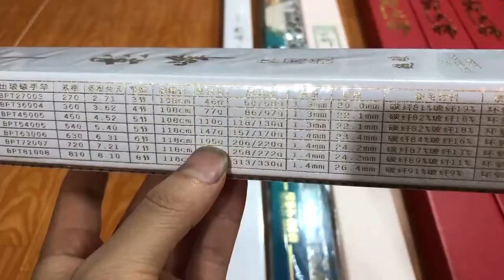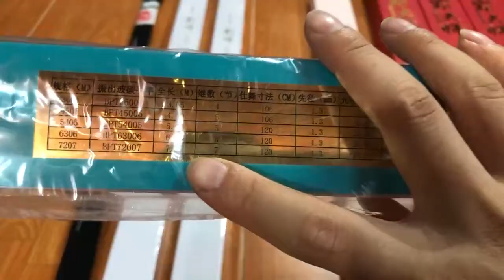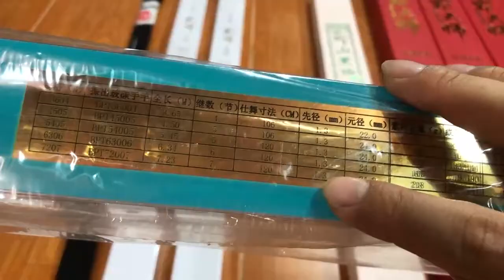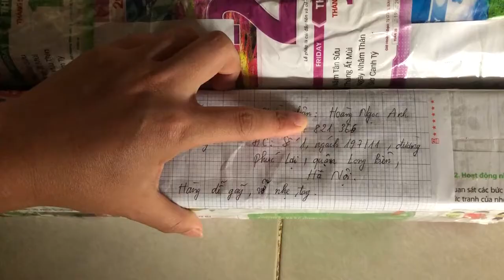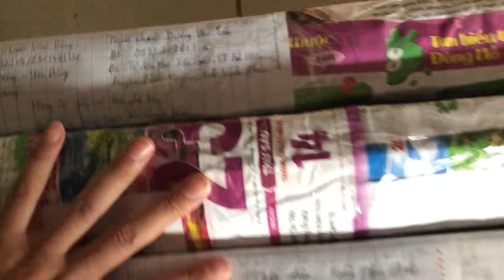Cần câu tay, câu đơn, câu đài từ 5,4m 8,1m liên hệ 0961932218